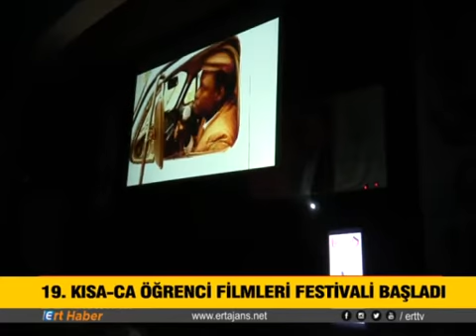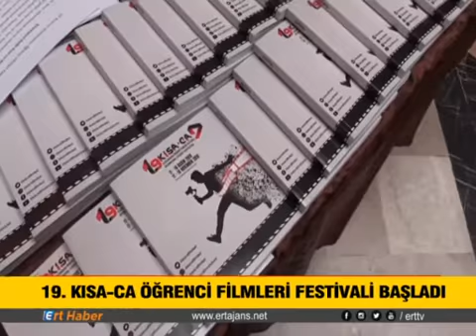Uluslararası Kısa-Ca Öğrenci Filmleri Festivali” başladı